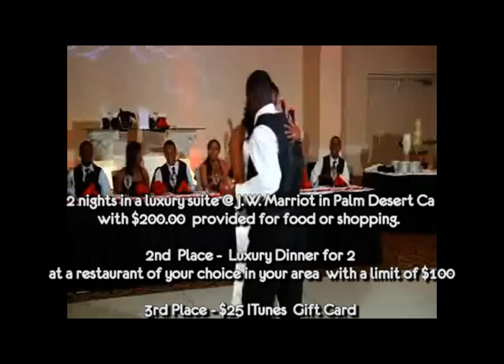Dance Video Contest .mp4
Enter Contest and Win !!!